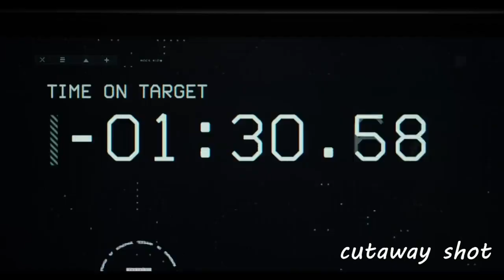Types of Shots